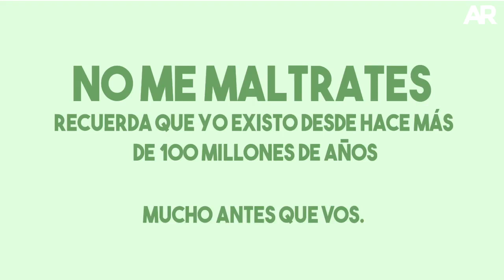5 COSAS QUE NO SABÍAS DE LOS ZORROS PELONES